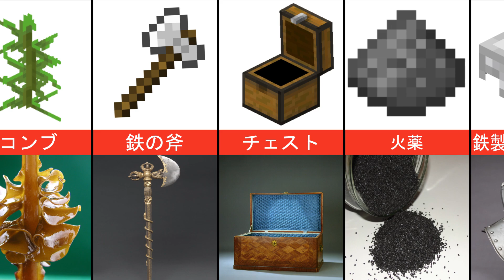実生活でのMinecraftアイテム、モブ、武器、鎧「比較」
Minecraftは、素晴らしいアイテム、モブ、武器、鎧でいっぱいです。 しかし、これらのマインクラフトのキャラクターが実際にどのように見えるか疑問に思ったことはありますか？ このMinecraftの比較ビデオを見て調べてください。